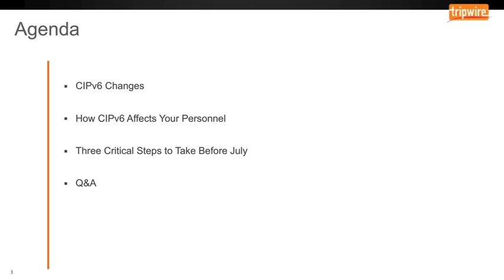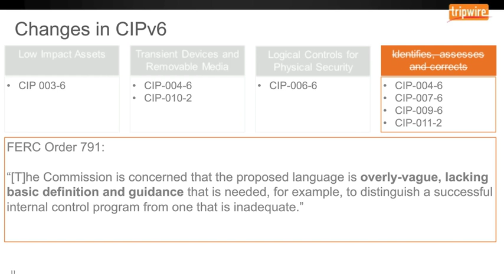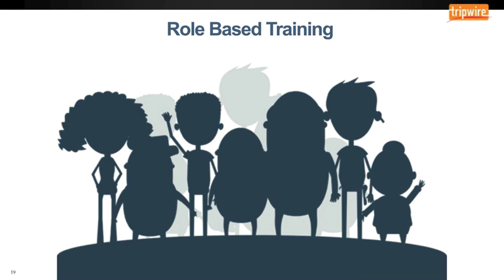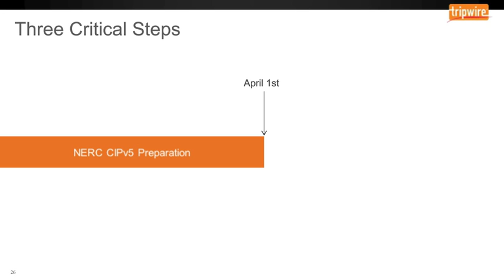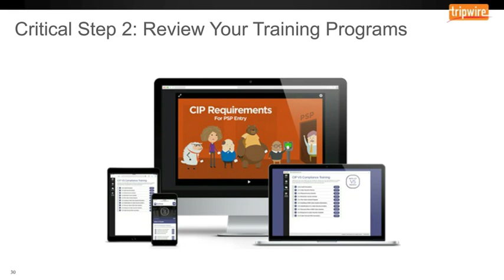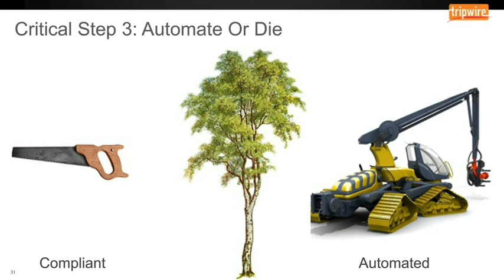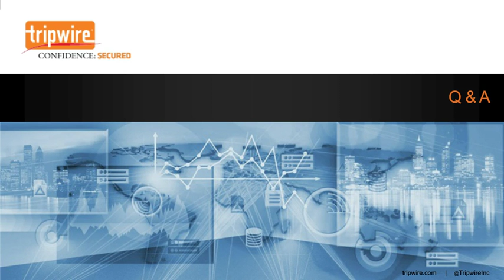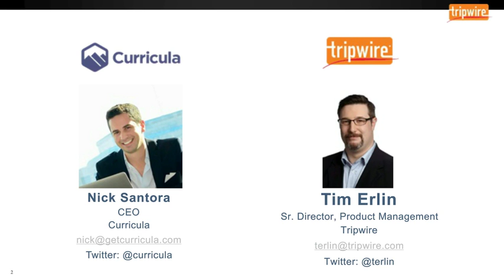How to Balance NERC CIPv6 vs. CIPv5 Compliance (and Why it Matters)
The extension of the NERC CIPv5 deadline to July 2016 means that registered entities have gained a small window of time for their compliance projects, but they now face a combined compliance deadline for CIPv5 and CIPv6 in July.

Join Nick Santora, CEO of Curricula, and Tim Erlin, Director of IT Risk & Security Strategist at Tripwire, for a discussion on the potential impact of CIPv6 on your organization and how to balance these requirements with your CIPv5 compliance efforts. Nick brings his seven years of experience working with NERC, on over 100 NERC CIP compliance programs, to analyze CIPv6 and the extended CIPv5 deadline.

Attendees will learn:

• What the CIPv6 changes mean for your organization.
• How CIPv6 impacts your personnel
• 3 critical steps you should take before the July deadline.